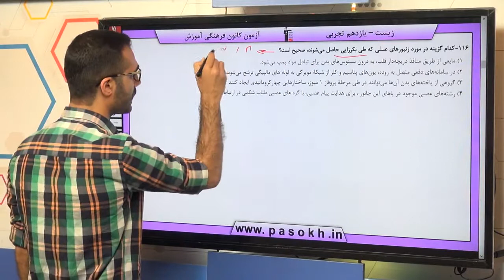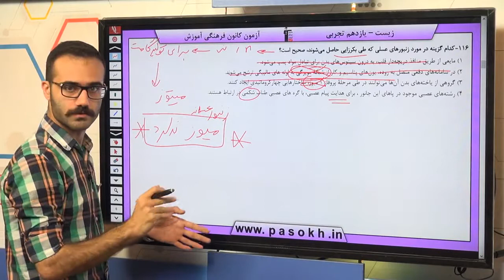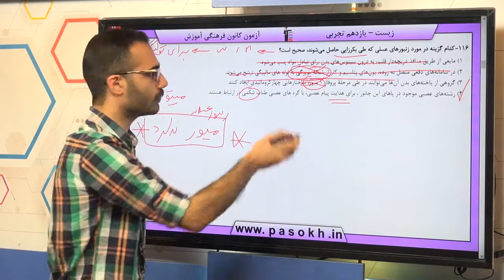پایه يازدهم تجربي زيست‌شناسي 2 توليد مثل سوال 116 درصد پاسخگویی 24